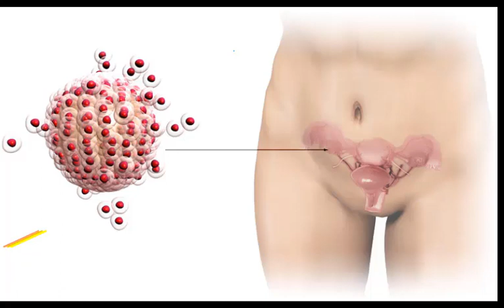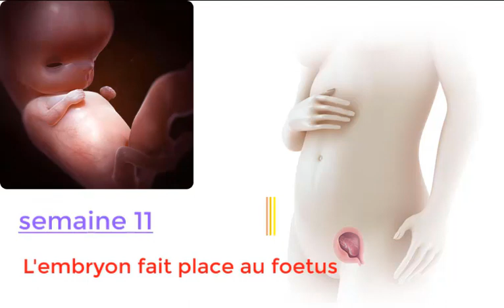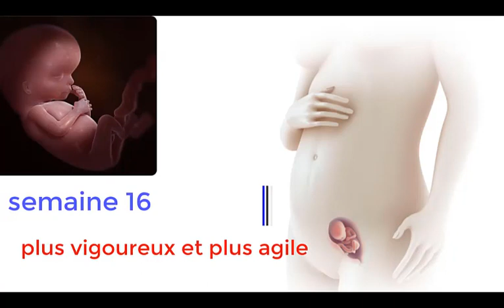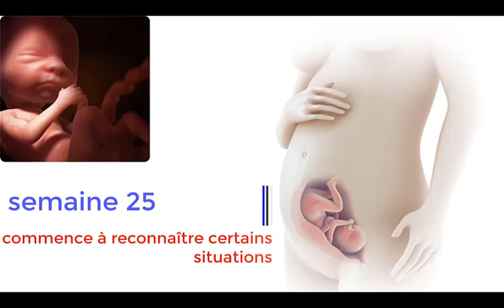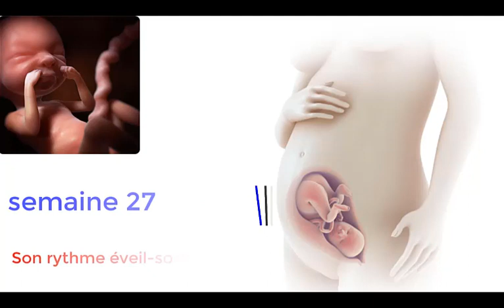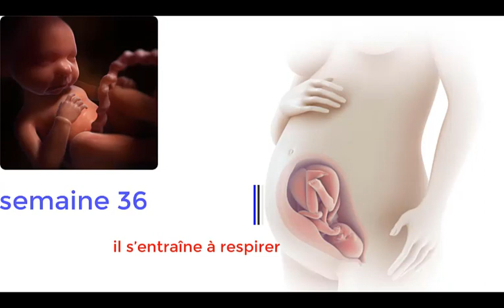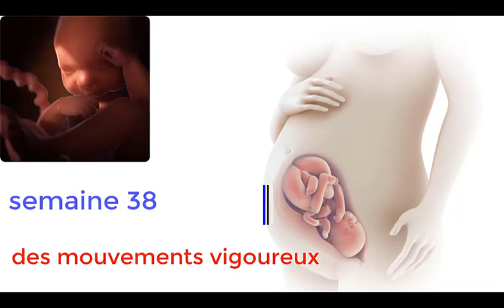l'evolution du foetus dans le ventre semaine par semaine en image